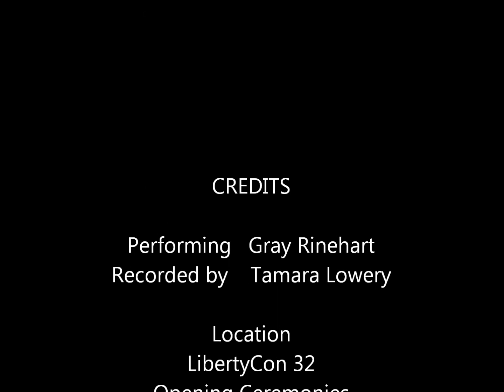LibertyCon 32 Tribute to Uncle Timmy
Earlier this year, we lost a legend among Southern fandom, Richard Timothy "Uncle Timmy" Bolgeo (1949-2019). This is a recording of the tribute song written and performed by author and filk singer Gray Rinehart during the opening ceremonies of LibertyCon 32. Uncle Timmy founded LibertyCon.